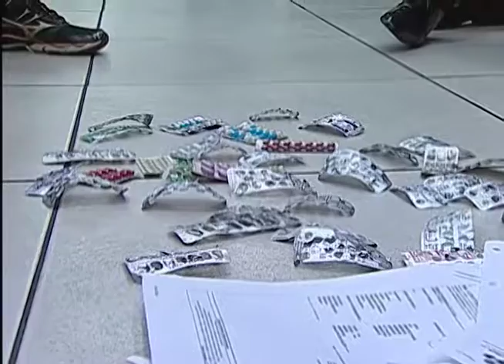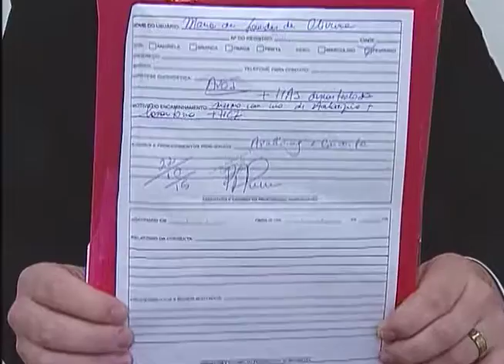Milagre - Bispo Jorge Pinheiro - 19/07/2016 - Remédios nunca mais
Cidade Mundial do Sonho de Deus - Santo Amaro/SP.

Remédios nunca mais.